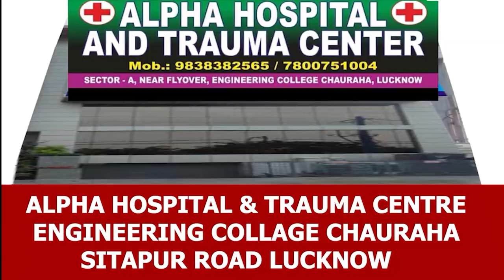Kanpur Metro kisne banaya ? | kanpur metro update | Kanpur metro latest news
Hi this is Saleem Azad. I am a journalist and You Tuber.

About video:
Kanpur metro rail par politics ho rahi hai ki kanpur metro kisne banaya. we asked the passengers to whom credit given for Kanpur metro. let's watch what people's feedback on Kanpur metro rail service.

Queries solved:
kanpur metro kisne banaya
kanpur metro rail
who begins kanpur metro rail
people reaction on kanpur metro